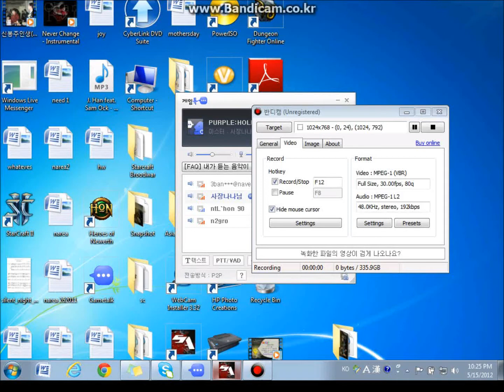krnfx vs -finest`' part 1